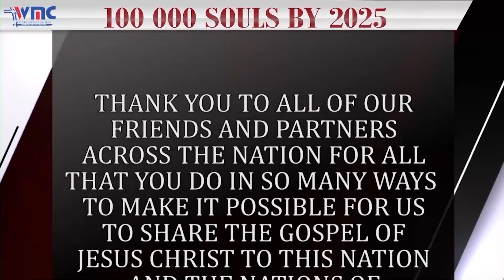THIS SAME JESUS